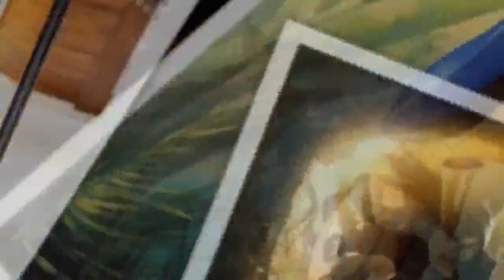Strange Sightings | Interview with Derrel Sims | Stories of the Supernatural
Derrel Sims The Alien Hunter is the world’s leading expert on alien abductions. His 38+ years of field research have focused on physical evidence, and led to his groundbreaking discoveries of alien implants and alien fluorescence.